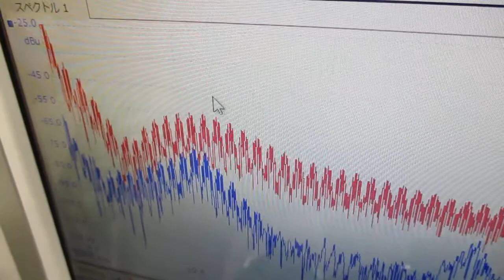超音波発振システム（発振制御実験） Ultrasonic-labo